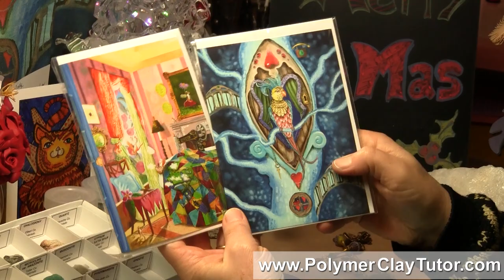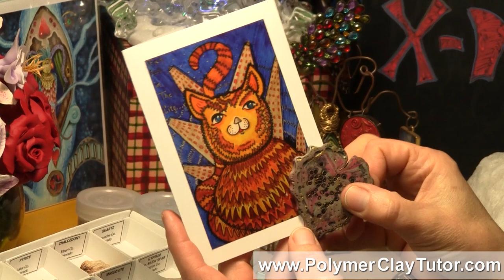Polymer Clay Tutor Happy Holidays Best Wishes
Video #608: I often gets asked about the curious little background items in my videos. So why don't we take a closer look. More Info Polymer Clay Tutor.

Topics Covered In This Video:

* Christmas Day happens to land on one of our regular video publishing days, so I wanted to take this opportunity to wish everyone a very happy holiday season, how ever or where ever you may be celebrating in your part of the world!

* Thank you so much for making this past year so fabulous!

* We have learned a lot from each other.

* And things are going to even be better in 2015!

* I often gets asked about the little trinkets and treasures sitting in the background of my videos. So today I wanted to show a few of them to you guys.

* They are mostly cool gifts from students all around the globe.

* There's a unique clear globe paper weight, art cards, paintings, fabrics, a beautiful abalone shell, rocks, minerals, gems, stones... and lots of polymer clay jewelry, sculpted flowers and beads (of course).

* I feel honored to have such wonderful support from everyone. Wishing you all the very best!

Polymer Clay Tutor... "Make what you love... Love what you make."